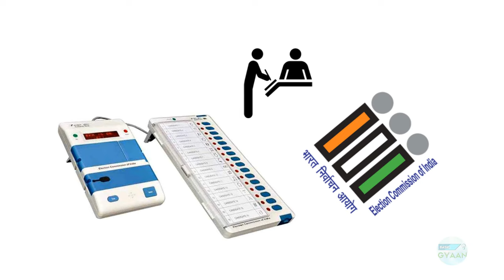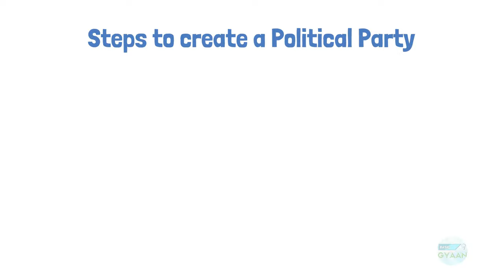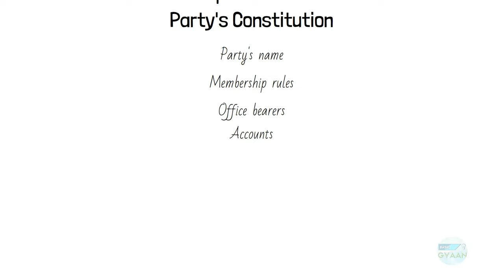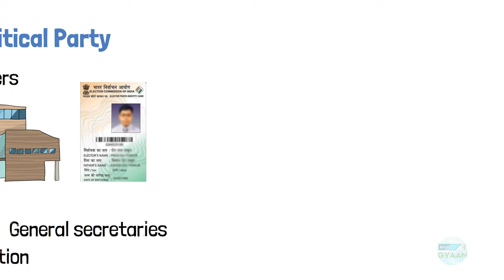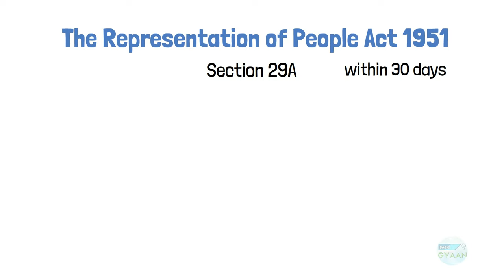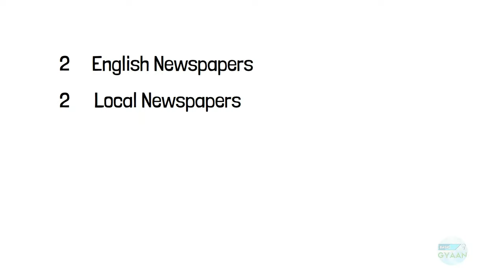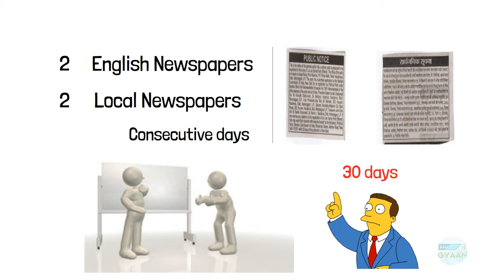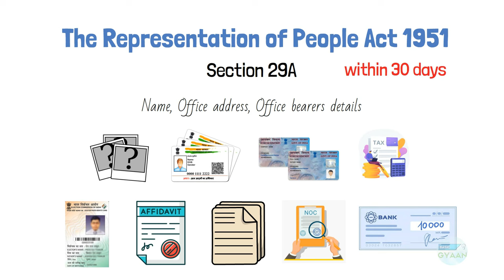Process of Creating a New Political Party | Hindi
In this video we will discuss, the process of forming a new political party in India.
1) Types of Political Parties
2) Steps to make a Political Party
3) Documents required to register a new political party
4) ECI role in registering a new political party